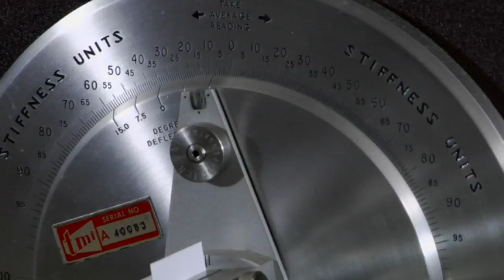Materials Innovation Herty Savannah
Herty Advanced Materials Development Center is leading the way in materials innovation for industry.Helping to drive disruptive technologies for Global Fortune 500 companies that average $5 billion in sales—and for Georgia-based entrepreneurs.